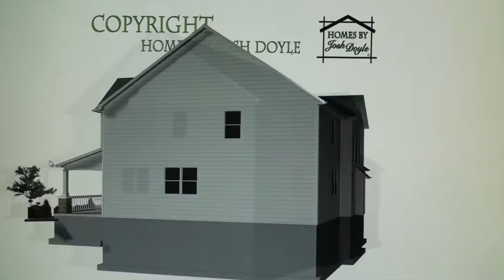"The Buckeye" - HD Video & Pictures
The Buckeye, full exterior 360 rendering & video and pictures of the interior of the home.